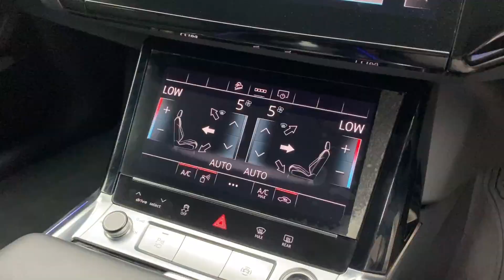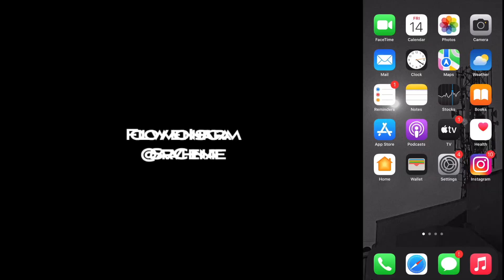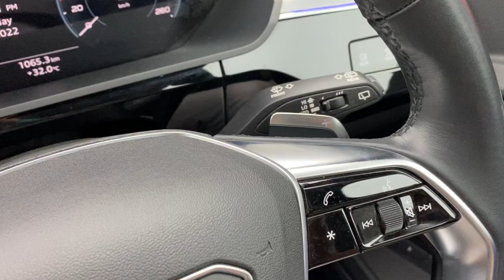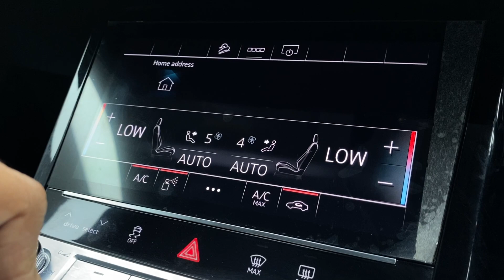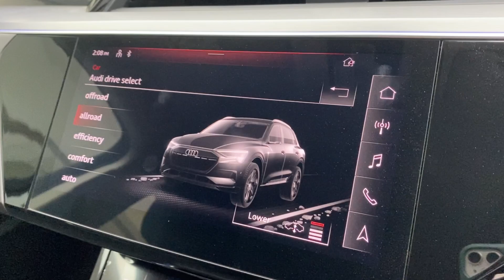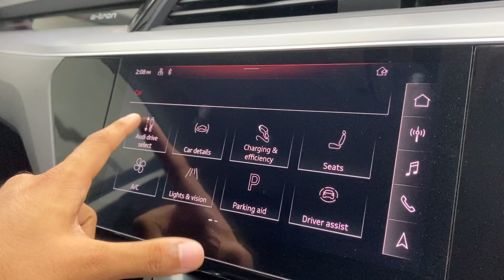AUDI E-Tron 55 Quattro | 1.3 Crore Luxury Electric SUV | Detailed Tamil Review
Special Thanks
Audi Chennai
Audi Approved Plus
Buy your preowned Audi cars at the dealership with warranty and services
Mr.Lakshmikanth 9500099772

Everyday the Automotive industry turns a step closer to Full Electric Vehicles!! From affordable EVs to Ultimate Luxury EVs !! The Big Car players try to give their best shot !! And here today we have the Audi E-Tron !! This car has a lot of cool features and bunch of tech in it !! Lets see what this 1.30 Crore Luxury Electric SUV has to offer !! Enjoy the video !! All the petrol heads out there have a watch because every Tuesday I upload a video for you car lovers out there  !!

Hope you guys find this video informative  :)   If you liked what you saw , Welcome to the channel makkas !